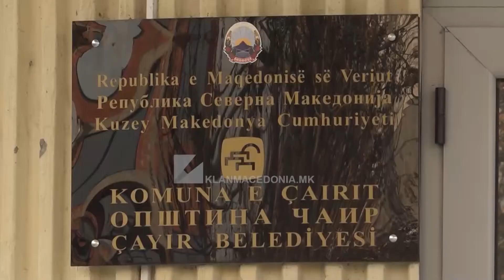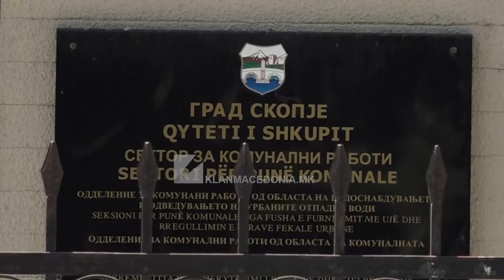OBJEKTI KOLEKTIV NË ÇAIR, KËSHILLTARËT OPOZITARË KUNDËR